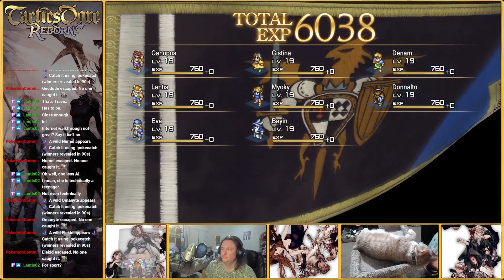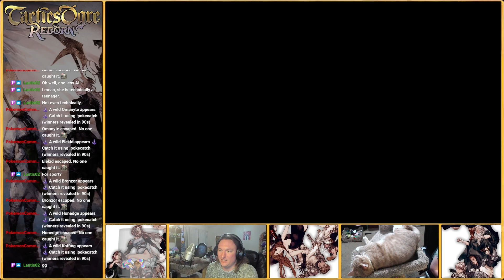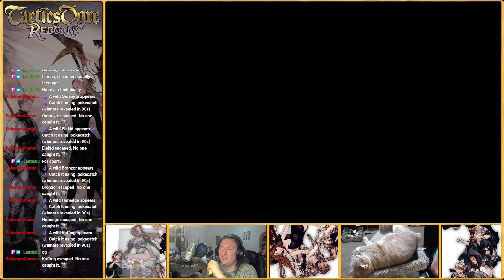Tactics Ogre: Reborn - Episode 26 - Chaos Path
Hey everyone! Welcome to this playthrough of Tactics Ogre: Reborn. The viewers voted for the Chaos path, so that's what we're doing. Depending on what's going on at the end of the game, we might also do Lawful and Neutral!